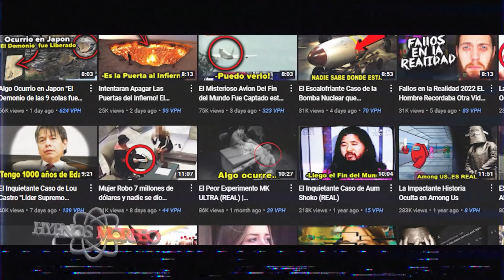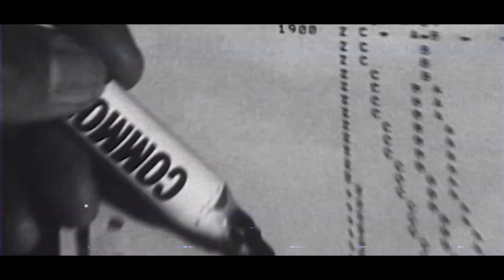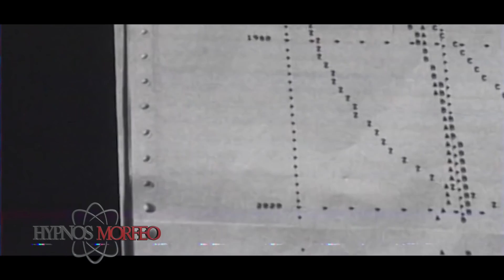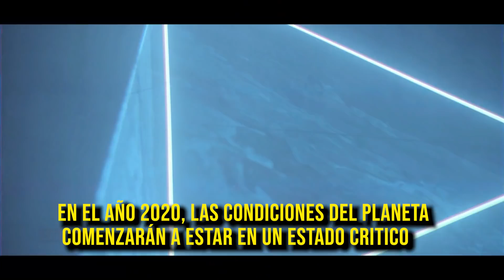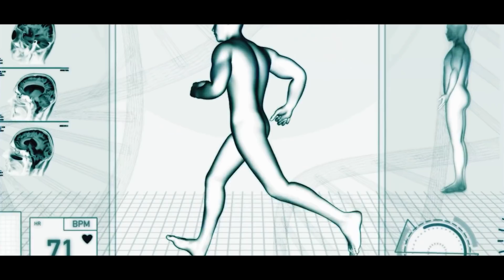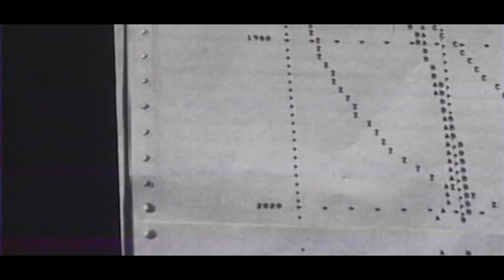Esta Computadora del 1973 Predijo el Fin del Mundo ''Pronto Ocurrirá''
Esta Computadora del 1973 Predijo el Fin del Mundo ''Comenzara el 2020''